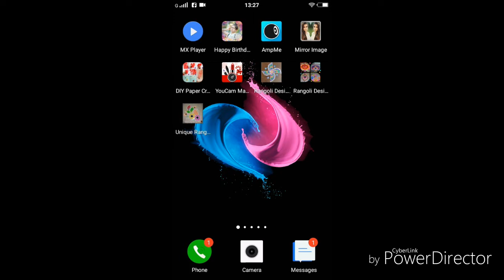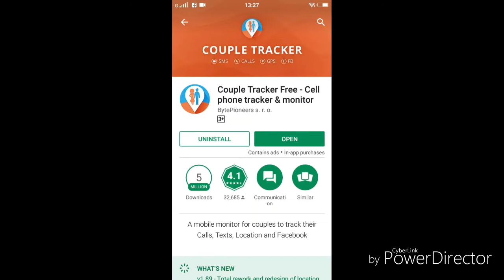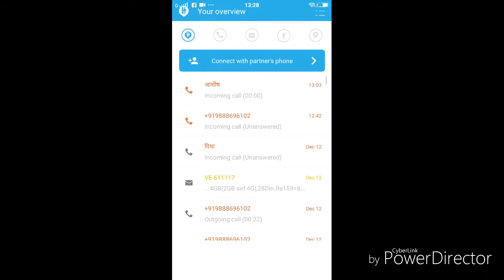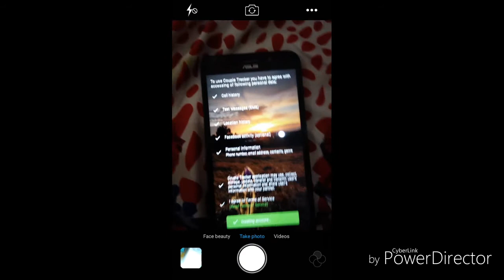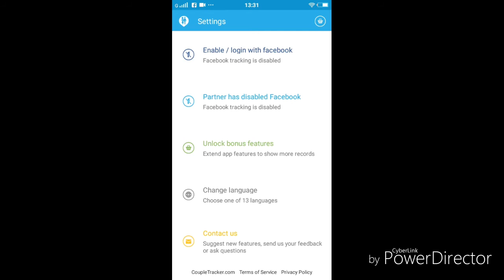MOBILE HACK KAISE KARE |HACK Any Mobile Simple | Use Only For Education Purpose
HOW TO HACK ANY MOBILE PHONE
- Cell phone Tracker & Monitor   किसी के फ़ोन को कैसे करे ट्रैक देखे उसके मैसेज कॉल डिटेल्स एंड लाइव लोकेशन सिंपल